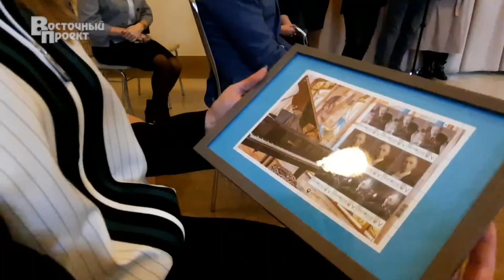В Краматорске в Авангард-Холле прошло мероприятие «Стальная симфония»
23 апреля в Краматорске в Авангард-Холле прошло мероприятие «Стальная симфония» в рамках проведения культурно-художественной акции «Соло для виртуоза», посвященной 130-летию со дня рождения Сергея Прокофьева.
В мероприятии принял участие председатель Донецкой ОГА Павел Кириленко.